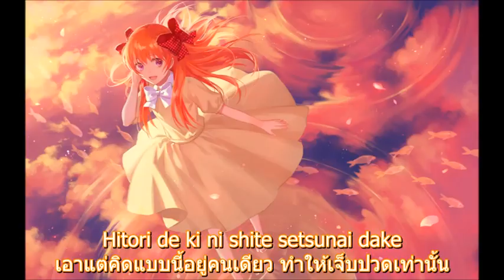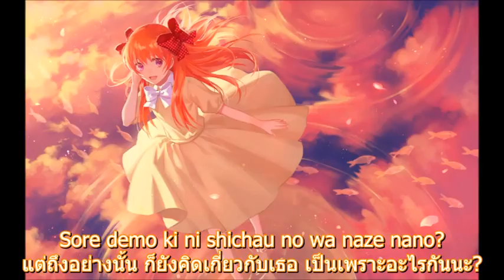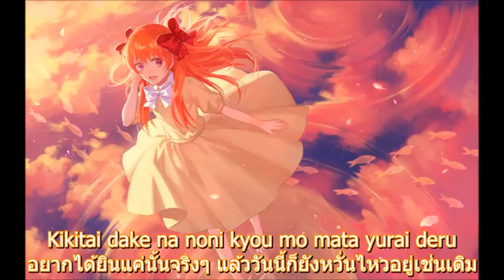Gekkan Shoujou Nozaki-kun ED - Ura Omote Fortune [SUBTHAI]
Gekkan Shoujo Nozaki-kun ED
Sakura Chiyo (CV:Ozawa Ari)